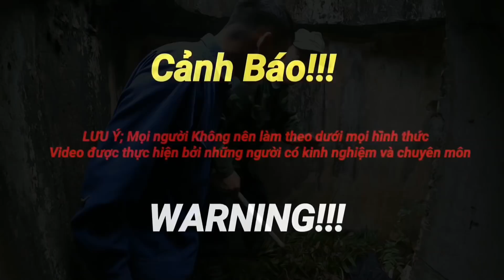Vong Linh Hai Mẹ Con Phù Hộ Bắt Được Ổ Rắn Khổng Lồ Trong Lô Cốt Hoang | Săn Bắt Ẩm Thực Vùng Cao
Quá may mắn mọi người ah! Chúc cả nhà xem video vui vẻ!